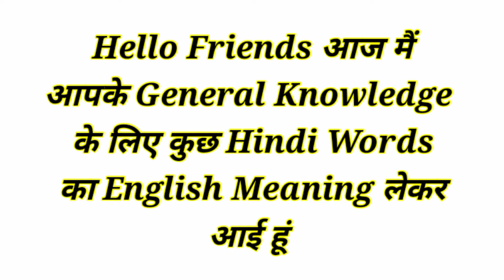गुल्लक, तिजोरी, खजाना, धन, रोकड़ा, रेजगारी, मुद्रा Ko English me kya kahte hai | English Vocabulary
Common words meaning in English and Hindi
Daily use words meaning Hindi English
गुल्लक को इंग्लिश में क्या कहते हैं ?
Gullak ko English mein kya Kahate Hain
तिजोरी को इंग्लिश में क्या कहते हैं ?
Tijori ko English mein kya Kahate Hain
खजाना को इंग्लिश में क्या कहते हैं ?
Khajana ko English mein kya Kahate Hain
धन को इंग्लिश में क्या कहते हैं ?
Dhan ko English mein kya Kahate Hain
रोकड़ा / नकद राशि को इंग्लिश में क्या कहते हैं ?
Rokada ya nakad Rashi ko English mein kya Kahate Hain
छुट्टा या रेजगारी को इंग्लिश में क्या कहते हैं ?
Chhutta ya rejgari ko English mein kya Kahate Hain
चिल्लर को इंग्लिश में क्या कहते हैं ?
Chillar ko English mein kya Kahate Hain
मुद्रा को इंग्लिश में क्या कहते हैं ?
Mudra ko English mein kya Kahate Hain